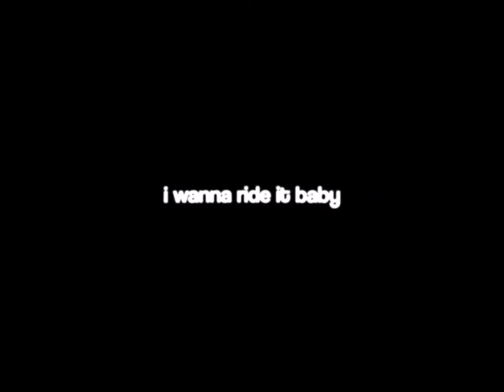Vegas [overlay lyrics]